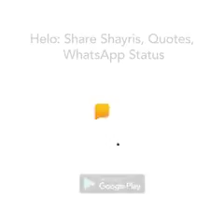தினமும் உப்புமா செய்யும் தாய்மார்களுக்கு